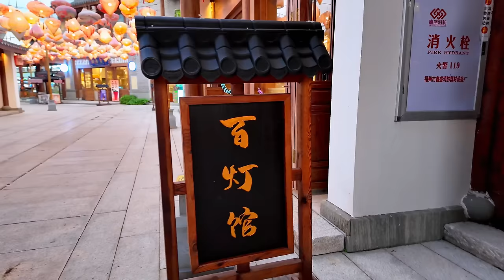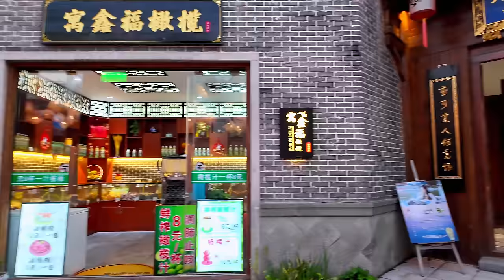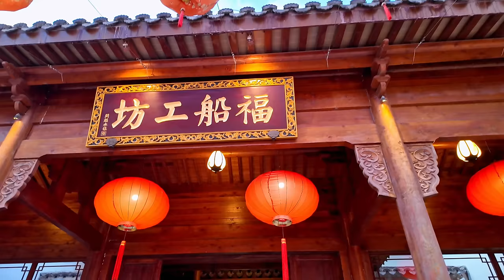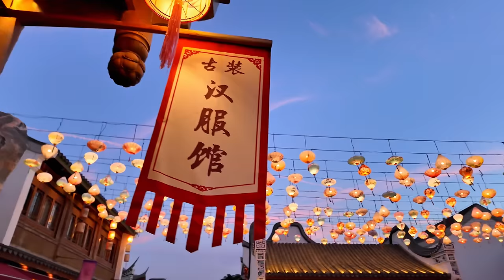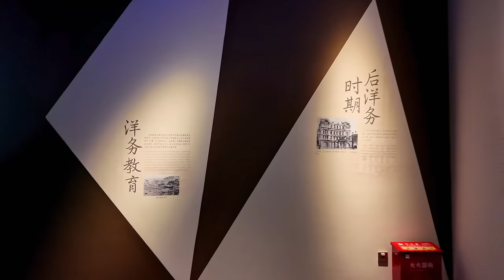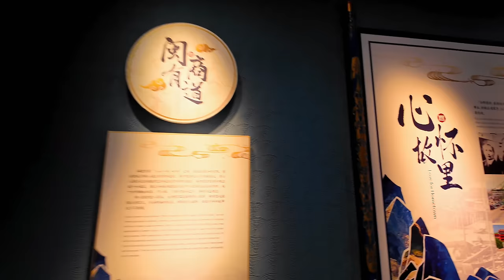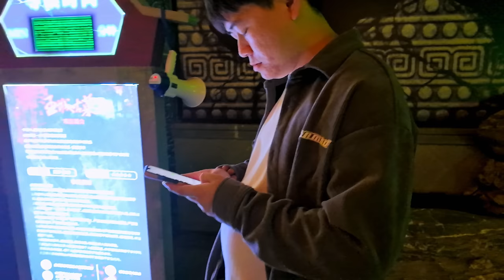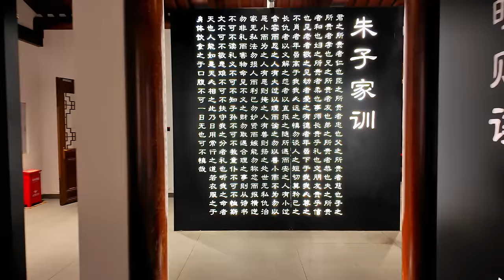福建版“小故宫”！闽越水镇。中國 2023年 4K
闽越水镇是中國福建省闽侯县竹岐乡的一个旅游景区，以還原福州百年水鄉風貌为特色。該景區規劃了十多個文化主題板塊，包括總督府、闽商會館、海絲文化館等近20個體驗館。此外，還集合了福州特色的休閒度假業態，成為福州文化創新產業示範基地和創業基地。

主要景點包括：

清徽樓：被稱為福州版的"小故宮"，是一座耗資上億、具有震撼人心的建築藝術殿堂。

福船福舟：這是一艘約30米長的傳統木質風帆福船，遊客可以登船參觀，並欣賞升降帆的表演。

福船工坊：這裡提供身臨其境的體驗，讓遊客領略福船建造的非遺技藝。

闽商會館：這是一個集闽劇文化陳列館、闽商人文館和華麗的闽劇戲樓於一體的場所。

闽浙總督部院：該部院揭示了闽浙總督的故事，讓遊客感受到闽浙總督左宗棠對福建船政歷史的開創。

青紅酒坊：這是一個祈福許願的地方，遊客可以在夢幻的壇中秘境中打卡，並了解闽派黃酒釀造技藝。

此外，還有三大創意劇場：

闽劇劇場：融合了福建傳統會館和中國戲樓建築藝術，帶來光影與藝術結合的創新闽劇體驗。

江湖擂臺：展示老福州城市的水鄉市井人文，觀賞江湖擂臺上有趣的表演。

全息魔幻劇場：利用全息投影技術表現福州臨水娘娘的傳說故事，讓遊客體驗又幻又真的炫酷魔法。

闽越水鄉以其獨特的福州水鄉風貌、豐富的文化體驗和創意劇場等特色而吸引著眾多遊客。

Minyue Water Town is a tourist attraction located in Zhuxi Township, Minhou County, Fujian Province, China. It is known for recreating the century-old water village charm of Fuzhou. The scenic area features over ten cultural themed sections, including the Governor's Office, Min Merchants' Guild, Maritime Silk Road Museum, and nearly 20 experiential halls. Additionally, it combines leisure and vacation businesses that highlight the unique cultural and creative industries of Fuzhou, making it a demonstration base for cultural innovation and entrepreneurship.

The main attractions include:

Qinghui Tower: Known as the "Mini Forbidden City" of Fuzhou, this magnificent architectural masterpiece cost millions to construct and leaves visitors in awe.

Fuchuan Fuzhou: This traditional wooden sailboat, about 30 meters long, offers visitors the opportunity to tour and witness the spectacle of raising and lowering the sails.

Fuchuan Workshop: Here, visitors can experience the immersive process of building Fuchuan boats and appreciate the craftsmanship behind this intangible cultural heritage.

Min Merchants' Guild: It is a place that combines the Min Opera Culture Exhibition Hall, Min Merchants' Cultural Museum, and a splendid Min Opera theater.

Min-Zhe Governor's Office Courtyard: This courtyard reveals the stories of the Min-Zhe Governor, allowing visitors to experience the historical significance of the Fujian Shipbuilding industry under the leadership of Governor Zuo Zongtang.

Green and Red Wine Distillery: This is a place for blessings and wishes, where visitors can take photos in a dreamy wine cellar and learn about the brewing techniques of Min-style yellow wine.

Furthermore, there are three creative theaters:

Min Opera Theater: This innovative theater combines traditional Fujian guildhalls and Chinese opera architecture, offering a unique Min Opera experience that blends light, shadow, and art.

Jianghu Arena: Showcasing the folk culture of old Fuzhou's water town, visitors can enjoy entertaining performances on the Jianghu Arena.

Holographic Magic Theater: Utilizing holographic projection technology, this theater presents the legend of the Water Goddess of Fuzhou, allowing visitors to experience a mesmerizing and magical story.

Minyue Water Town attracts numerous tourists with its distinctive charm of Fuzhou's water village, rich cultural experiences, and creative theaters.